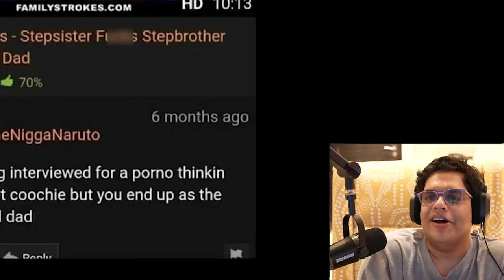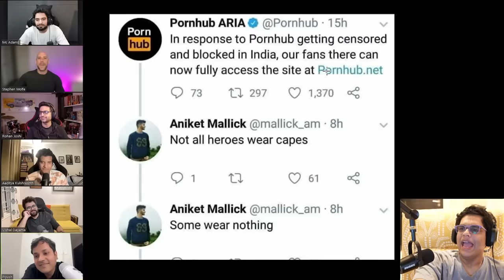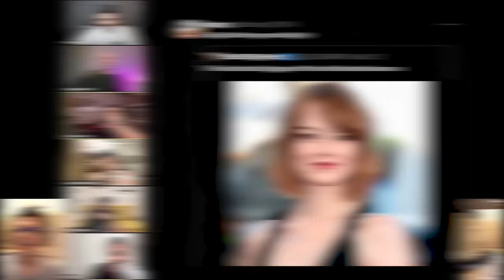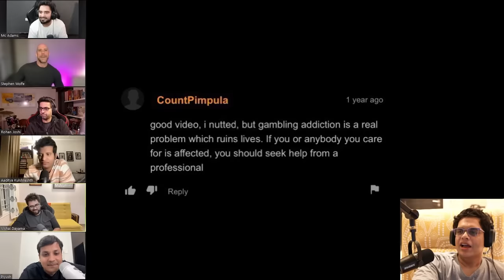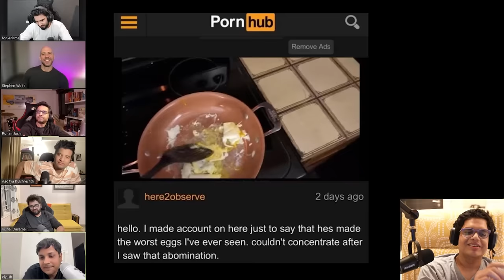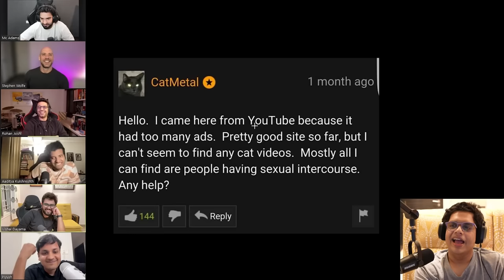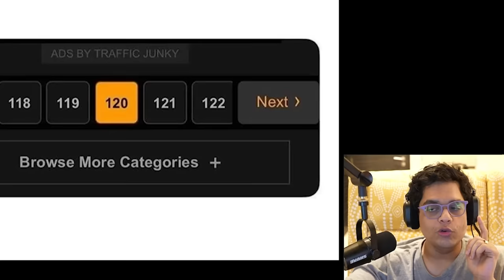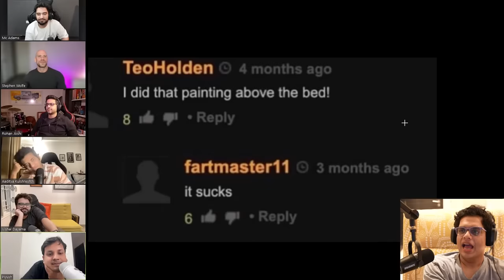JOHNNY SINS REACTS TO MEMES